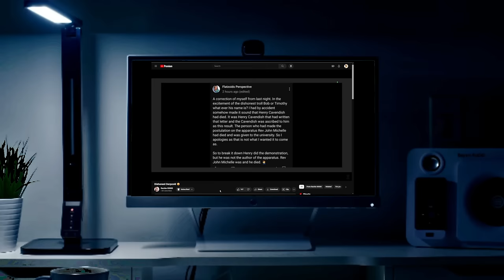Former Flat Earther Shares All - Inside the Mind of Rachie 00000 | YouAreMopped Ep #8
Rachie, a former flat earther, shares her experience of becoming a flat earth believer to realizing she was wrong and accepting the globe model once again. She discusses her educational background, the experiments she conducted, and the misconceptions she had about science. Rachie also reflects on her involvement in the flat earth community and the impact it had on her personal life. She talks about her previous conspiratorial mindset and her current beliefs about the existence of a creator and the supernatural.

Additionally, Rachie discusses her experiences with unexplained phenomena. She shares instances of synchronicity and premonitions that she has experienced, which have made her believe that there is something beyond our understanding. Rachie also talks about her changing relationship with Flatzoid and her perception of his honesty. She expresses her disappointment in the dishonesty she has observed among some prominent flat earthers. Rachie emphasizes the importance of self-reflection and being open to evidence when examining one's beliefs. She also discusses the role of AI, such as Chat GPT, in helping her overcome cognitive dissonance. Rachie concludes by expressing her wish for more honesty and understanding among individuals, regardless of their beliefs.

OUTLINE:
00:00 Teaser
00:27 Intro
01:55 Welcome Rachie
02:06 How much are they paying you?
02:27 Confidence in a Flat Earth vs Globe Earth
03:00 Education
04:16 Flawed Experiments
06:11 The Moon
07:24 Gravity
10:13 Introduction to Flat Earth
12:59 The Dunning Kruger Effect and Flat Earthers
14:56 Realizing and Admitting You Were Wrong
17:12 Flat Earth Debates
19:26 Did You Believe the Debunkers Were Lying?
20:17 Falling Out with Flatzoid
23:27 Does Flatzoid Believe the Earth is Flat?
26:08 The Best Way to Get Through to a Flat Earther
27:00 ChatGPT and Cognitive Dissonance
30:05 Are These Flat Earthers LYING?
30:23 Nathan Oakley
31:52 Eric DuBay
34:03 A Family Member On the Brink
35:14 Jeran
36:01 Flat Earth Dave
36:38 What Makes Someone a Liar?
37:19 Real Life and Relationships as a Flat Earther
38:53 Are You Still a Conspiracy Theorist?
40:05 UFOs and Aliens
41:25 Bob Knodel Why Would They Lie?
42:37 Is There a Creator?
44:12 Ghosts and the Spiritual Realm
45:09 Supernatural experiences
49:21 Chanel Views as a Flat Earther vs Glober
50:02 Why Make Your First YouTube Video?
51:04 Closing & Thanks
51:13 END